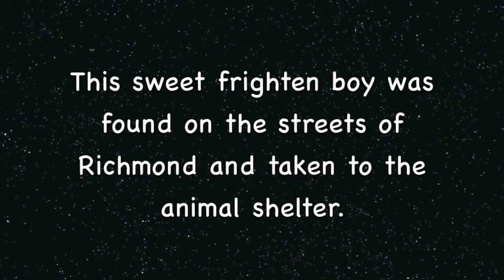Please Rescue Buddy! A 1 Year Shepherd Mix At The Shelter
Buddy was found in the streets of Richmond CA alone and afraid. He was brought to Contra Costa Animal Services in Martinez. He would love to be rescue soon and live his life out in a loving home. His ID is A799640. Buddy Thanks You!